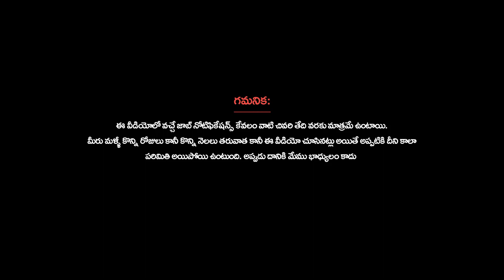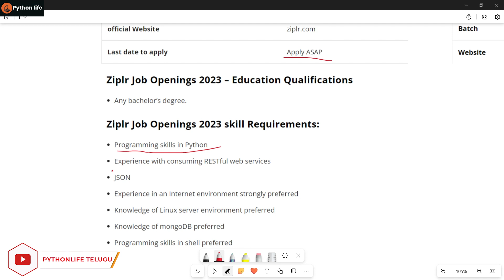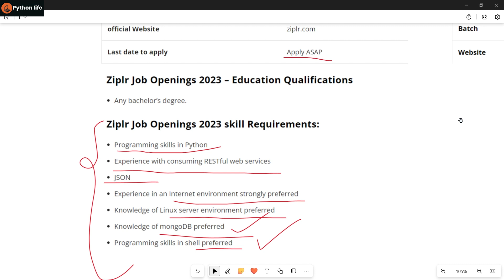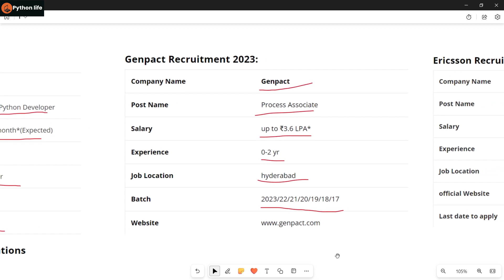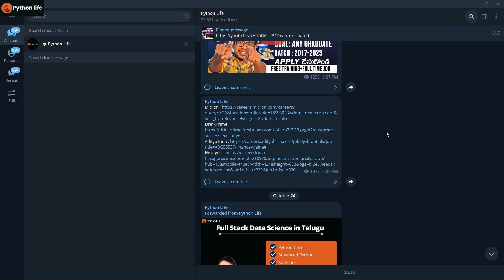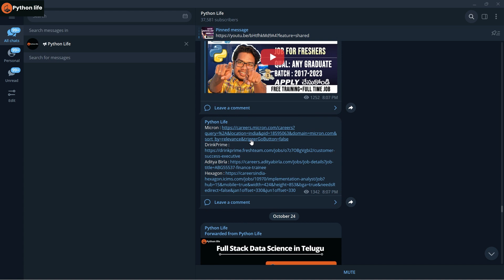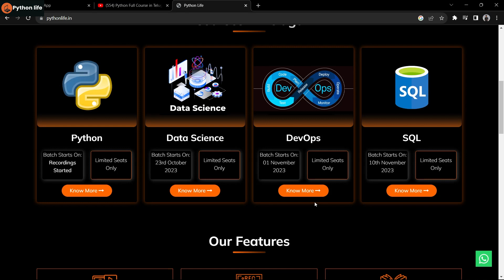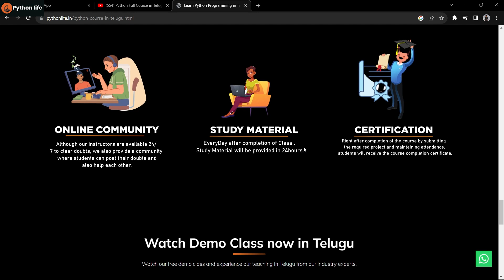Python Developer Internship | Python Programming Jobs | Any Graduate | Software Interns